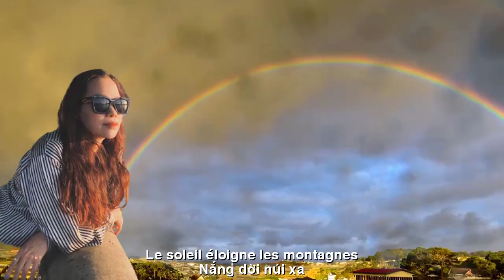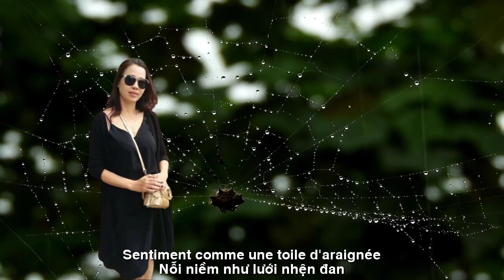[FULL HD]JE T'AIME l'APRÈS-MIDI||YÊU EM CHIỀU RƠI||THIÊN DI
TÁC PHẨM:JE T'AIME l'APRÈS-MIDI
||YÊU EM CHIỀU RƠI||
THƠ:THIÊN DI

CHIỀU RƠI
Chiều ơi! Chiều đã tàn rồi
Hàng cây lặng gió,
nắng dời núi xa
Phố buồn, rụng ngập tàn hoa
Khói vây kỷ niệm,
sương nhoà bóng ai
Chiều rưng
từng giọt lưng trời
Đêm tràn hương lạnh,
nguyệt phơi ánh vàng
Nỗi niềm
như lưới nhện đan...
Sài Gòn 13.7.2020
TRADUCTION FRANÇAISE
APRÈS-MIDI D'AUTOMNE
Après-midi! L'après-midi est fini
Les arbres calment le vent,
le soleil éloigne les montagnes
La rue est triste, pleine de fleurs
La fumée entoure les souvenirs,
Qui est brumeux ?
Après-midi
chaque goutte du ciel
La nuit est pleine de senteurs froides,
clair de lune doré
Sentiment
comme une toile d'araignée...
Saïgon 13 juillet 2020
Đường liên kết của video